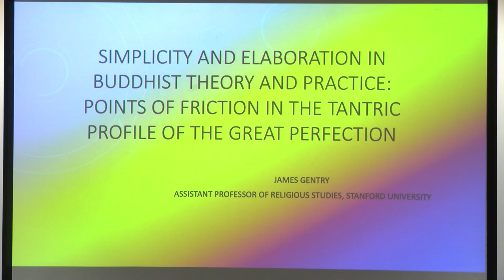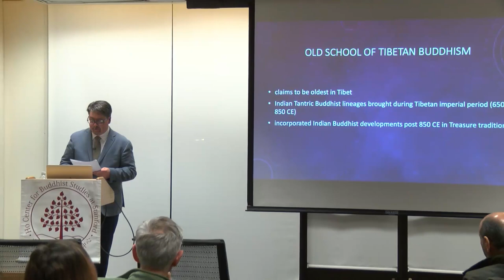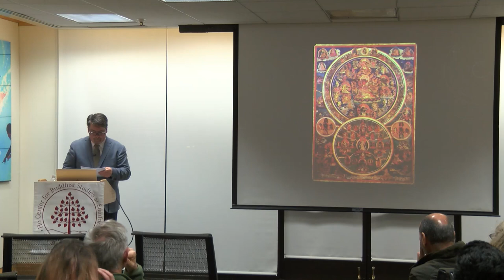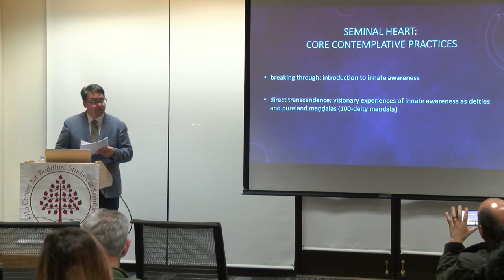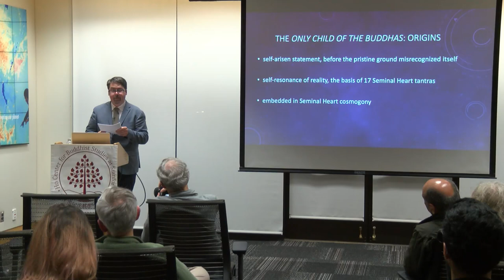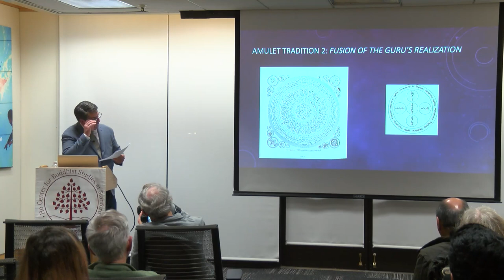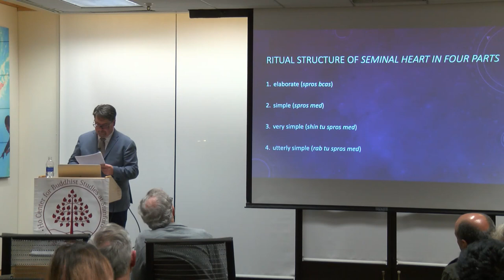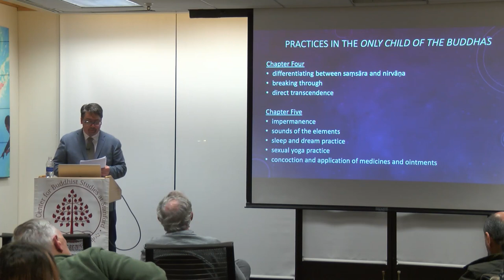James Gentry: "Simplicity and Elaboration in Buddhist Theory and Practice"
"Simplicity and Elaboration in Buddhist Theory and Practice: Points of Friction in the Tantric Profile of the Great Perfection"

This talk is part of the Tibetan Studies Initiative